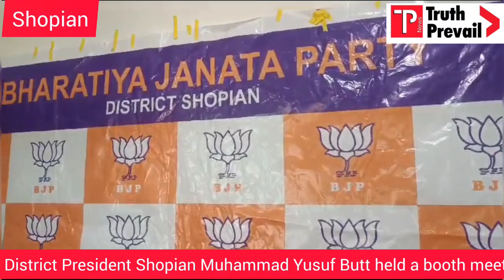BJP District President Shopian Muhammad Yusuf Butt held a booth meeting